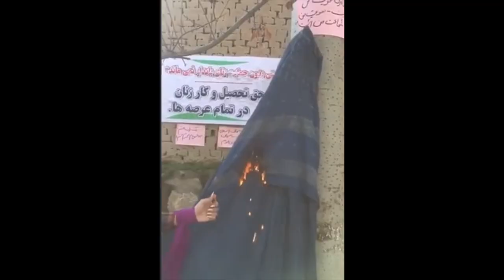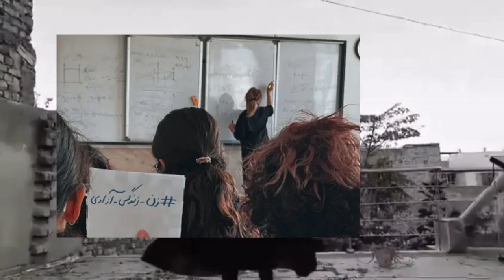زن، زندگی، آزادی-Woman, Life, Freedom- Sonita Alizada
آرزوی دیرینه چون آزادی افغانستان و ایران را دارم.
Unity can create a better world.